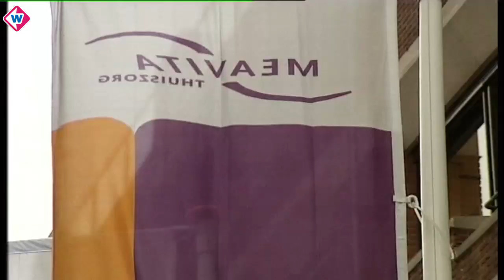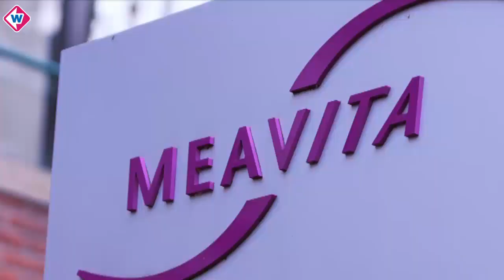Meavita maakte zich schuldig aan wanbeleid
Bestuur en toezichthouders van voormalig thuiszorgconcern Meavita zijn verantwoordelijk voor de ondergang van het bedrijf. Tot dat oordeel komt de Ondernemingskamer in Amsterdam. De FNV had een zaak aangespannen en won na een jarenlange juridische strijd.

Meavita ging in 2009 failliet. Het was sinds 2007 uitgegroeid tot 's lands grootste bedrijf voor thuiszorg in onder meer Den Haag, Utrecht en Groningen met 20.000 werknemers en 100.000 cliënten. Het bedrijf zette in op de modernste technieken om zorg te leveren. Zo werd geld gestoken in een nieuwe vorm van beeldbellen en waren er plannen voor een eigen TV-kanaal.

Volgens de Ondernemingskamer is de ondergang van het zorgbedrijf onder meer te wijten aan een onvoldoende doordachte fusie met S&TZG. Ook zou het bedrijf te veel ernstige risico's hebben genomen.